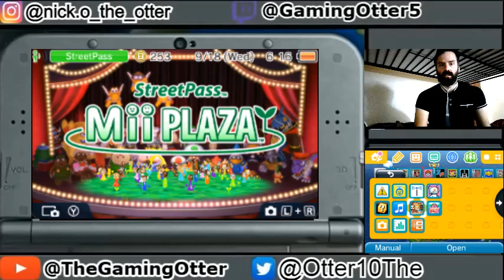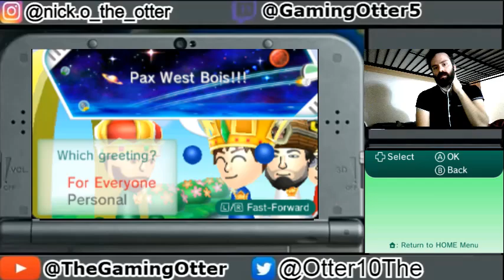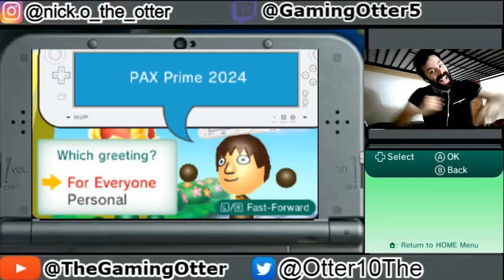Pax West 2024 StreetPass Tags Day 3 and 4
Brief Summary:  I look at all the StreetPass Tags for the third and fourth day.  Who did you like?  What did you think?